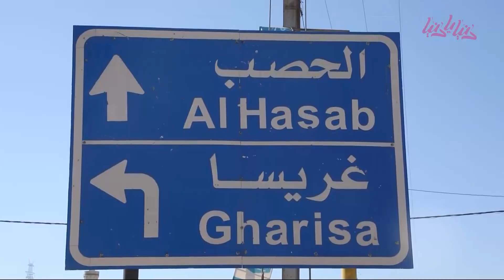العيد أيام زمان فرحة واحدة وطقوس متعددة - دنيا يا دنيا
تقرير سندس خضر- العيد أيام زمان فرحة واحدة وطقوس متعددة